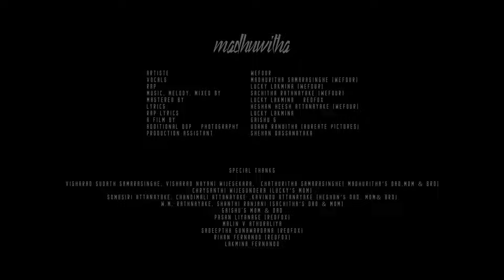Madhuwitha (මදුවිත) - Wefour Official Music Video (A Film By Gaishu G)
Song - Maduwitha (මදුවිත)
Artiste - Wefour
Vocals - Madhuritha Samarasinghe (Wefour)
Rap - Lucky Lakmina (Wefour)
Music, Melody, Mixed By - Sachitha Rathnayake (Wefour)
Mastered By Lucky Lakmina @ Redfox
Lyrics - Heshan Heesh Attanayake (Wefour)
Rap Lyrics - Lucky Lakmina
A Film By Gaishu G
Additional DOP & Photography - Udana Randitha (Aureate Pictures)
Production Assistant - Shehan Dassanayaka